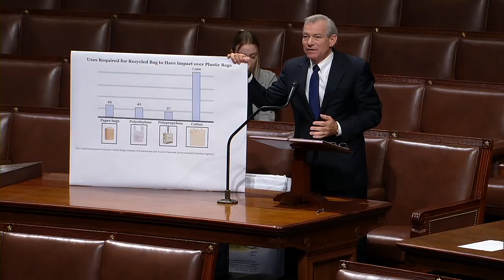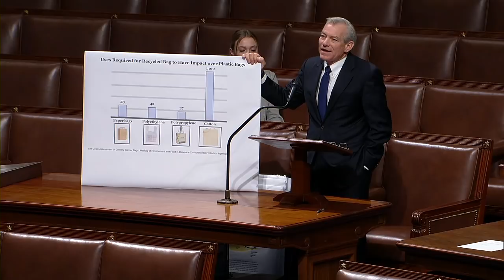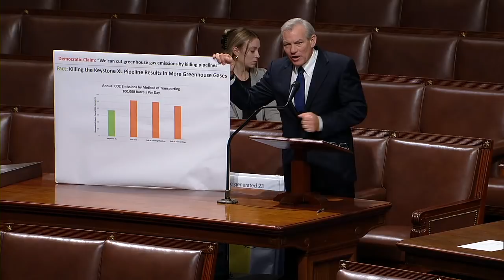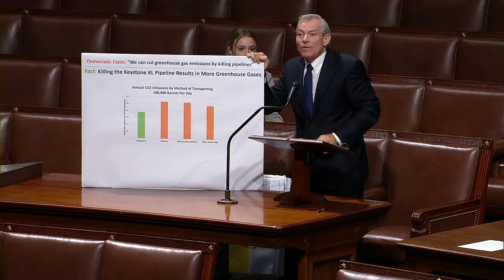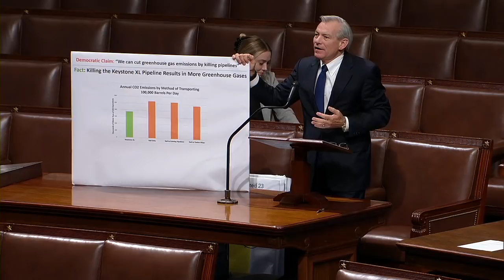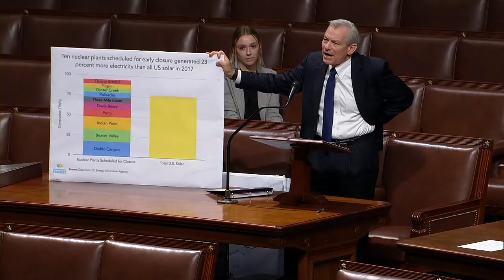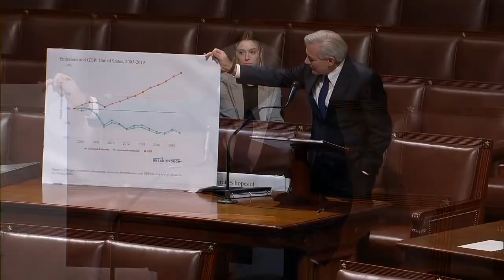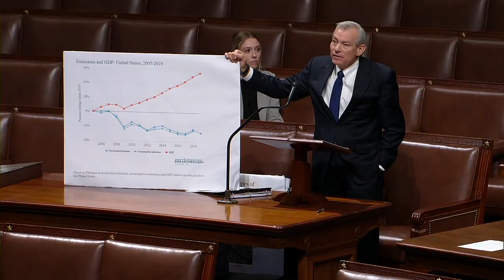GOP Congressman UNLOADS on Congress over their opposition to nuclear energy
In a House floor speech Thursday, Arizona Congressman David Schweikert slammed Congress over their opposition to scientific breakthroughs, including nuclear energy power plants.